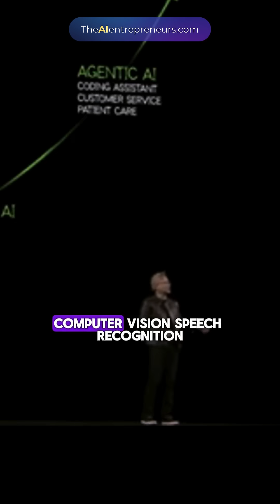How AI Evolved in 10 Years—Jensen Huang Breaks Down the Milestones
Jensen Huang reflects on over a decade of AI breakthroughs, starting with perception AI and computer vision, and evolving to a sharp focus on generative AI over the past 5 years. Discover how Nvidia’s long-term strategy is powering the AI revolution.